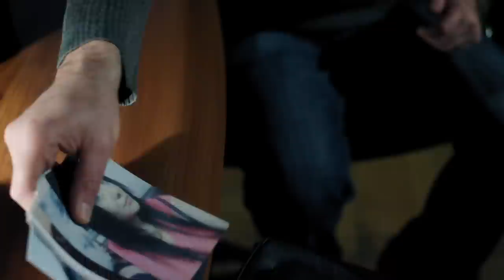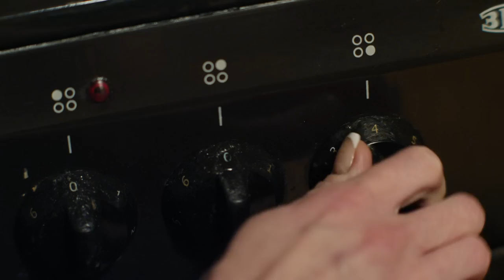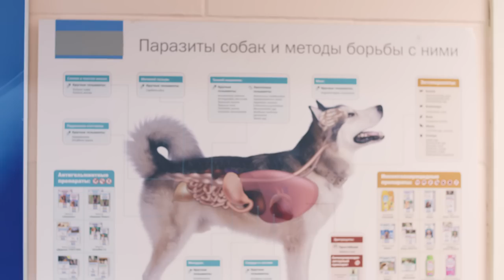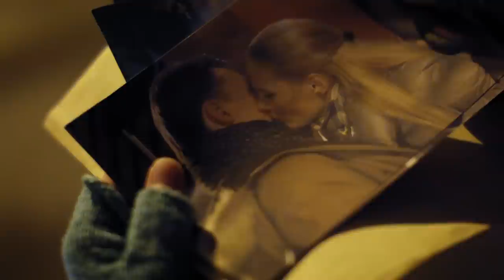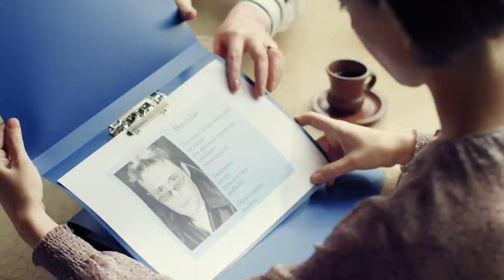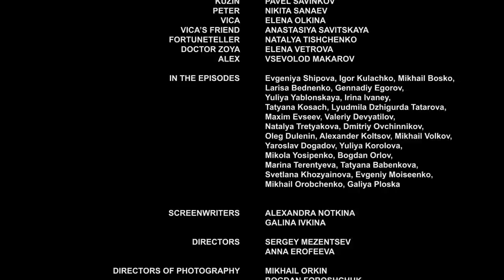▶️ Old battle axe 3 - 4 episodes - Romance | Movies, Films & Series